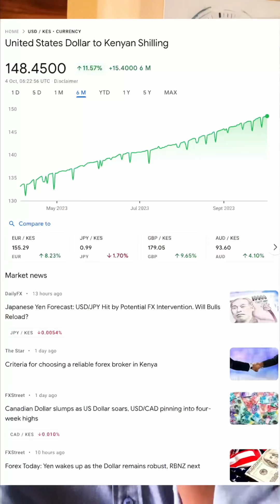Do the opposite of what Kenyan Govt Advises You